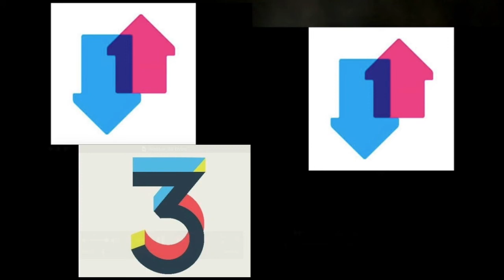Wanton Way of Loving ~ Luke Winslow-King & Esther Rose (Political Extract)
Song of Same Name